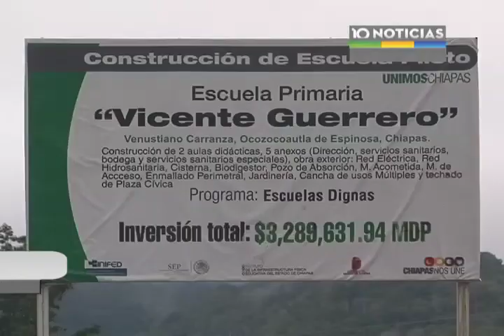10 Noticias - Corte Informativo emisión vespertina (19 de diciembre)